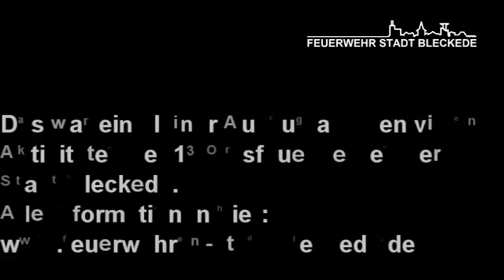Jahresrückblick 2017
Das war unser Jahr 2017 - Ein kleiner Ausschnitt aus den Aktivitäten der Bleckeder Feuerwehren.

Die Feuerwehren der Stadt Bleckede wünschen Euch ein ruhiges Weihnachtsfest und ein erfolgreiches Jahr 2018!

Feuerwehren der Stadt Bleckede: Sicherheit durch Ehrenamt!